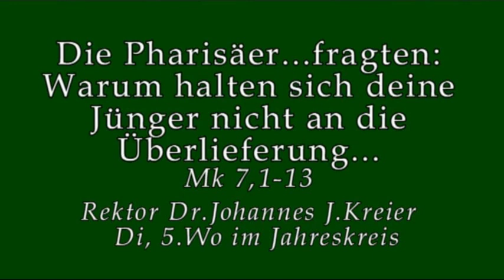Das droht allen Religionen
Rektor Dr.Johannes J. Kreier am Di, 5.Wo im Jahreskreis im Kloster am Rande der Stadt/ SB 2016.